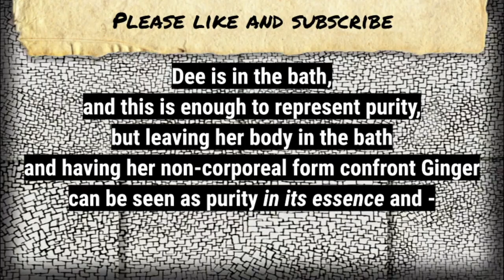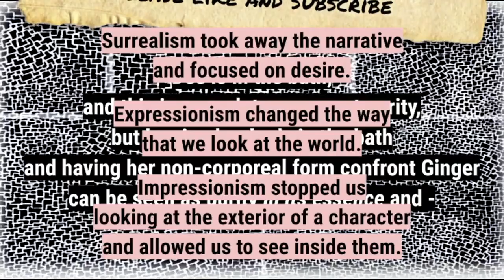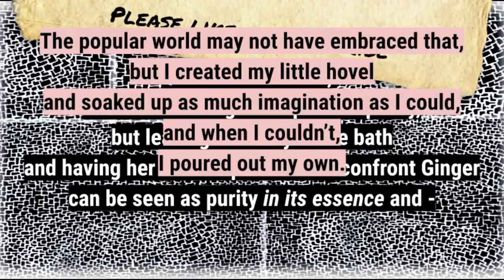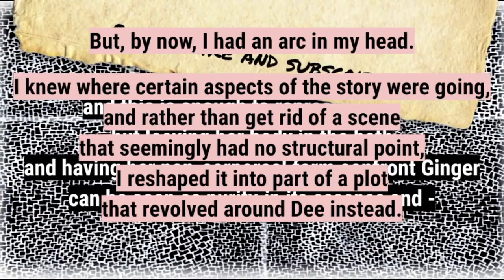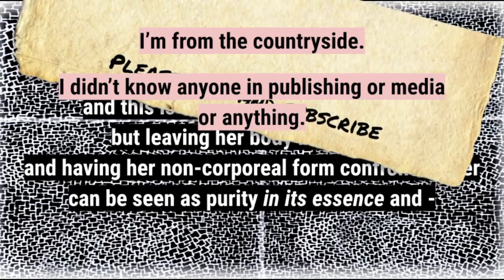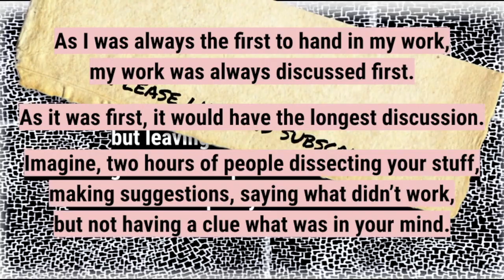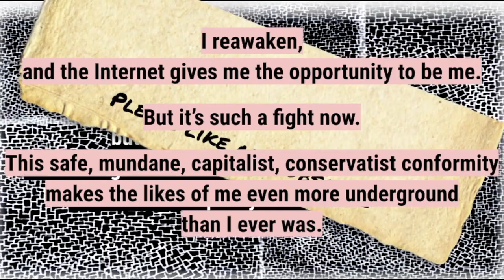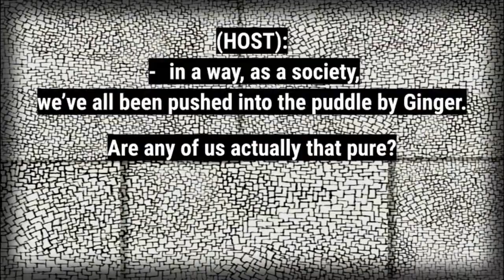XBook HIGHLIGHT - OG DN Sets his Agenda (Podcast Episode 9)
XBook is a book that I wrote a long time ago, and I now read and analyse it on the Internet. This video is a highlight from the main podcast.
OG DN reappears and opens up about his life, and states his frustrations with the new modern world, as well as this podcast's place in it.